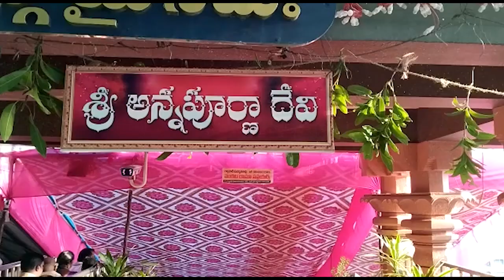Day 4__Sri Annapurna Devi Alankaram at indrakeeladri | Dasara 2022